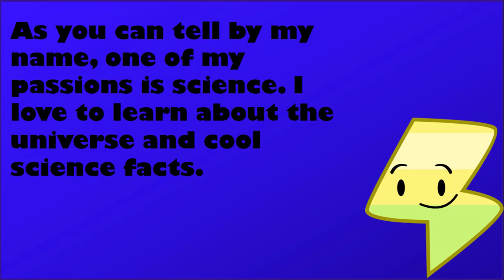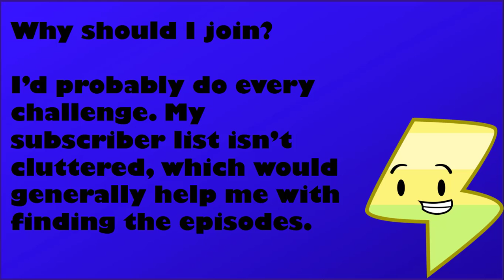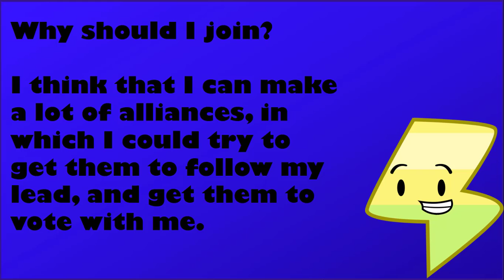Lightningy For Snowruntlvr's camp:3.5! :O